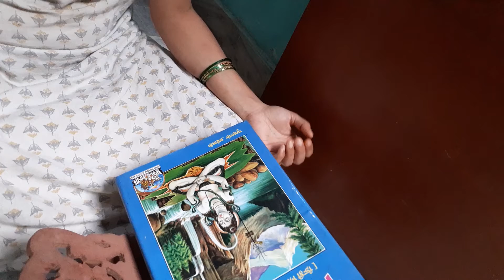Rudrabhishek kya h